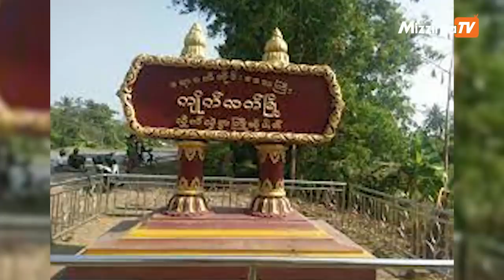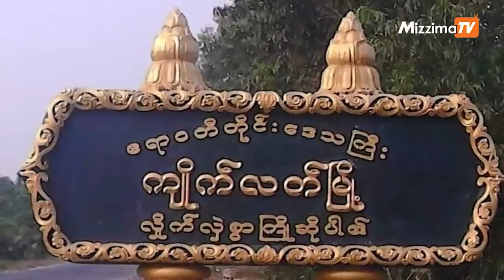စက်တင်ဘာ ၁၁ရက် နံနက်၁၀နာရီ အထိနောက်ဆုံးရရှိထားသော သတင်းများ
- Mytel နှင့် MPT ဆက်သွယ်ရေးတာဝါတိုင်များကို လုံခြုံရေး တိုးမြှင့်ရန် စစ်ကောင်စီညွှန်ကြား
- ကမ္ဘာလုံးဆိုင်ရာ မြန်မာ့နွေဦးတော်လှန်ရေးရဲ့ သံတမန်တိုက်ပွဲအဖြစ် အစ္စရေးနိုင်ငံမှာ ဆန္ဒထုတ်ဖော်
- မဟာအောင်မြေမှာ စစ်တပ်က လူငယ် ၃ဦးကို ဖမ်းသွား
-စစ်ကောင်စီဘက်မှ အဖမ်းအဆီးရှိနိုင်ကြောင်း PDF-ကျိုက်လတ်က မြို့ပေါ်နေ
ပြည်သူတွေကိုသတိပေး